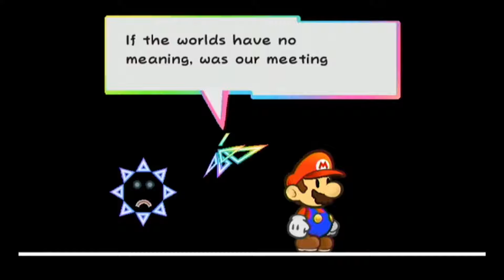SUPER MARIO Timeline erklärt in 9 MINUTEN!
In diesem Video versuche ich eine mögliche Timeline von Super Mario in ca 9 Minuten zu erklären. Nachdem das Mario Universum leider keine offizielle Timeline hat, kommt hier meine eigene theoretische Timeline! Was sagt ihr dazu?